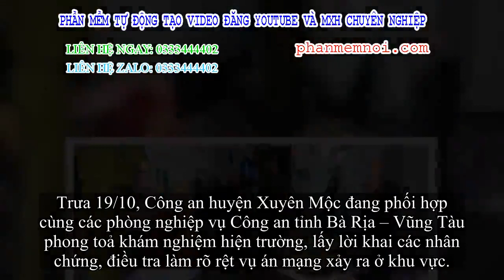✅ Thấy người thanh nữ chết trước hiên, kiểm tra trong nhà phát hiện thêm 1 người đàn ông tử trận